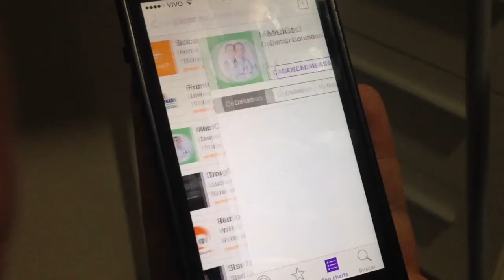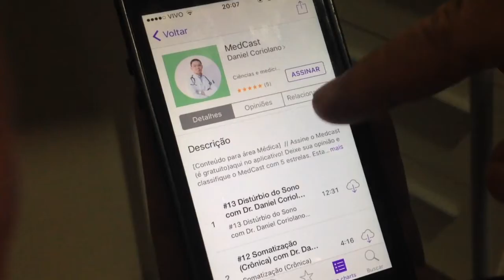MedCast | Cuidados Paliativos - Roberto Bob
Ative o MedCast Premium 30 DIAS GRÁTIS.
Veja as condições as vantagens.

Núcleo M.D. Educação Médica [MedCast] O que é Cuidados Paliativos + Dr. Bob
(Episódio #1 da 2a Temporada)

Começamos hoje a 2a Temporada do MedCast. Além dos podcasts que você já acompanha, também vamos gravar sempre que possível os vídeos.

Hoje apresento o Dr. Roberto Maranhão, novo parceiro para geração de conteúdos direcionado ao médico e ao estudante de medicina que quer aprender mais sobre temas de interesse para o médico generalista.

Deixe seu comentário e vamos manter o debate!

Obs.: Baixe o aplicativo "SoundClound", "PodCast Addict" ou ouça pelo navegador e salve o link como favoritos. Lembre-se de assinar o podcast (é gratis), deixar sua opinião e marcar com as 5 estrelas! Assim, com sua ajuda, vamos ampliar a quantidade de pessoas que vão acessar as informações que compartilho na rede.